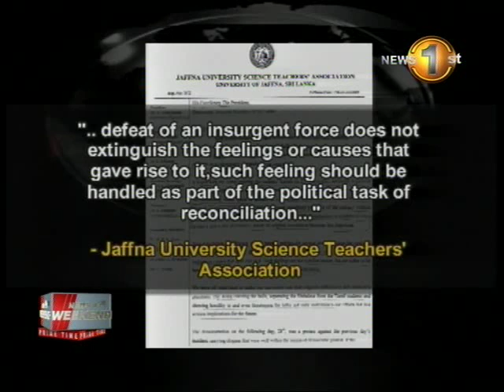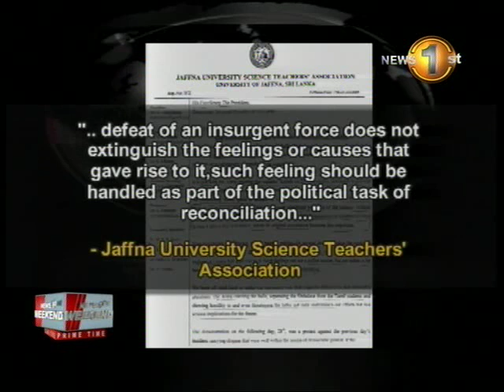Prevention of Terrorism Act is inappropriate - Jaffna University Science Teachers' Association